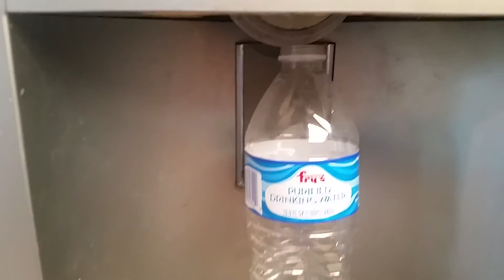The reson why